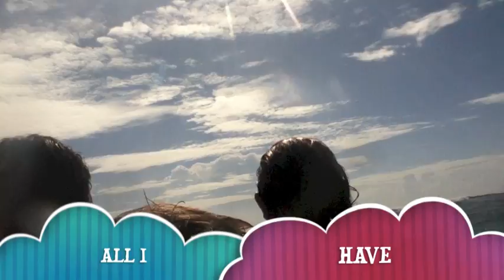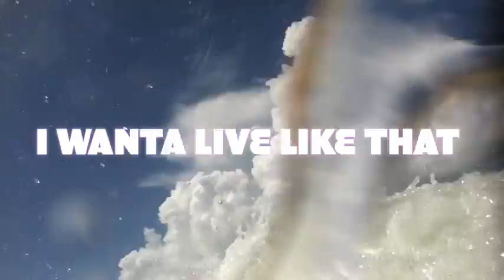Daytona Beach 2012 words